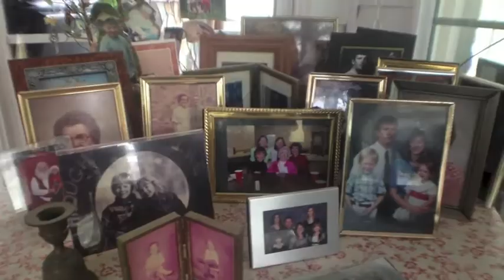Merry Christmas from the Walburn's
Our Christmas video for 2013